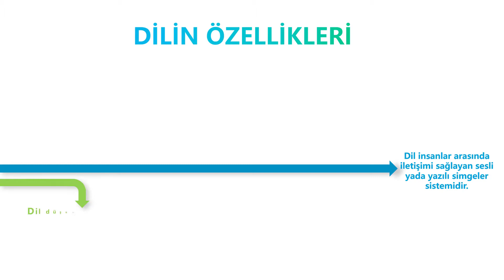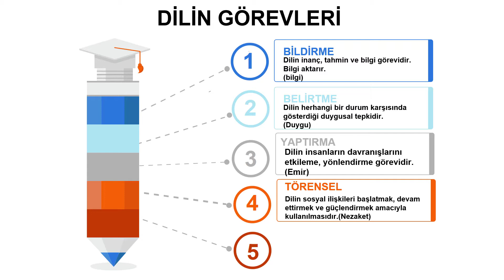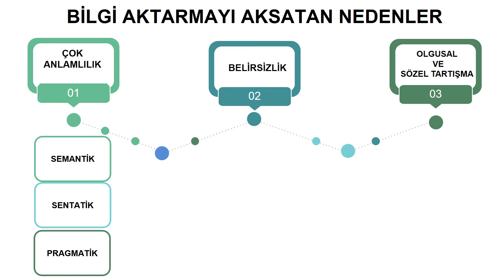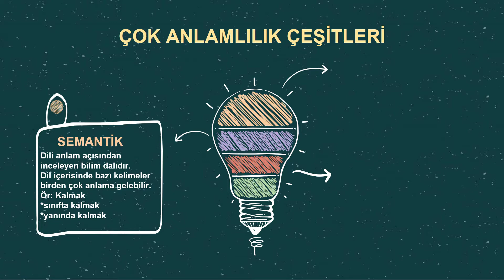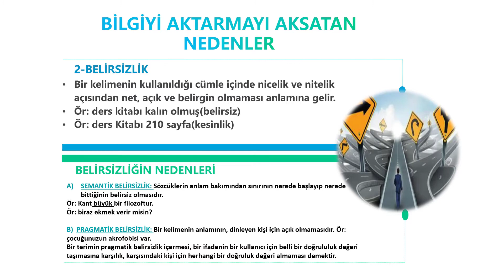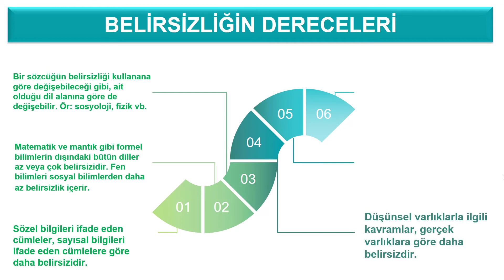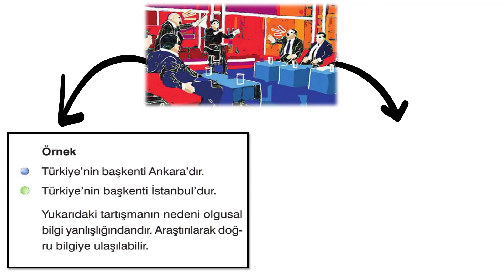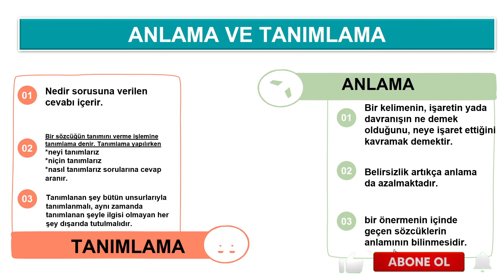Mantık ve Dil (AYT-Felsefe Grubu) #14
Merhabalar AYT Felsefe Grubu Dersleriyle karşınızdayız. AYT Felsefe grubu derslerinde sırasıyla psikoloji, mantık ve sosyoloji derslerini anlatacağız ve hemen ardından soru çözümü yapacağız.
Ve sizlerle her konu anlatımının sunumunu paylaşacağız.

indirebilirsiniz.

BU DERSİMİZDE İŞLEDİĞİMİZ KONULAR
DİLİN FARKLI GÖREVLERİ
DÜŞÜNCE VE DİL İLİŞKİSİ
 DİLİN GÖREVLERİ
Bildirme Görevi
Belirtme Görevi
Yaptırma Görevi
Törensel Görevi
Eylemsel Görevi
BILGI AKTARMA VE DIL
BILGI AKTARMAYI AKSATAN ETKENLER
Çok Anlamlılık. .
Belirsizlik
Olgusal ve Sözel Tartışmalar
ANLAMA VE TANIMLAMA
ANLAMA
TANIMLAMA

Genel olarak ayt felsefe grubunda ele alacağımız konular

PSİKOLOJİ
1.ünite psikoloji bilimini tanıyalım
2.ünite psikolojinin temel süreçleri
3.ünite öğrenme, düşünme ve bellek
4.ünite ruh sağlığı

MANTIK
1.ünite mantığa giriş
2.ünite klasik mantık
3.ünite mantık ve dil
4.ünite sembolik mantık

SOSYOLOJİ
1.ünite sosyolojiye giriş
2.ünite birey ve toplum
3.ünite toplumsal yapı
4.ünite toplumsal değişme, toplumsal gelişme
5.ünite toplum ve kültür
6.ünite toplumsal kurumlar

Daha önce belirttiğim gibi Felsefe grubu derslerinin Videolarını Çekmemin Amacı Başta Lise Öğrencileri(10.Sınıf Ve 11.Sınıf) İle Felsefe Grubu Bölümlerini Okuyan Öğrenciler Ve Değerli Meslektaşlarım İçin Alternatif Sunum Video İçerik Yapmaktır.

Bu Video Hazırlanırken Yararlandığım Kaynaklar
1. Yanıt Yayınları Akıllı Tahta Uygulaması
 2. Vip Yayınları Akıllı Tahta Uygulaması
3. murat Yayınları Akıllı Tahta Uygulaması
4. Kültür Yayınları Akıllı Tahta Uygulaması
5. limit Yayınları Akıllı Tahta Uygulaması
6. E.I.S Yayınları Akıllı Tahta Uygulaması
7. PRF Yayınları Akıllı Tahta Uygulaması
8. Seviye Yayınları Akıllı Tahta Uygulaması
9. testokul Yayınları Akıllı Tahta Uygulaması
10.Psikoloji ders kitabı
11.tonguç akademi
12.benim hocam yayınları
Ve Kendi Notlarım Deneyimlerim:))

Video Ve Sunumların Faydalı Olması Dileğiyle….